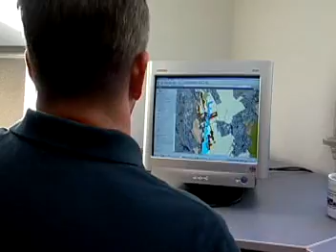Foresters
Manages and develops forest lands and resources for economic and recreational purposes: Plans and directs forestation and reforestation projects. Maps forest areas, estimates standing timber and future growth, and manages timber sales. Plans cutting programs to assure continuous production of timber or to assist timber companies achieve production goals. Determines methods of cutting and removing timber with minimum waste and environmental damage and suggests methods of processing wood for various uses. Directs suppression of forest fires and conducts fire-prevention programs. Plans and directs construction and maintenance of recreation facilities, fire towers, trails, roads, and fire breaks. Assists in planning and implementing projects for control of floods, soil erosion, tree diseases, and insect pests in forests. Advises landowners on forestry management techniques and conducts public educational programs on forest care and conservation. May participate in environmental studies and prepare environmental reports. May supervise activities of other forestry workers. May patrol forests, enforce laws, and fight forest fires. May administer budgets. May conduct research to improve knowledge of forest management. May specialize in one aspect of forest management. May be designated Forestry Supervisor; Woods Manager.